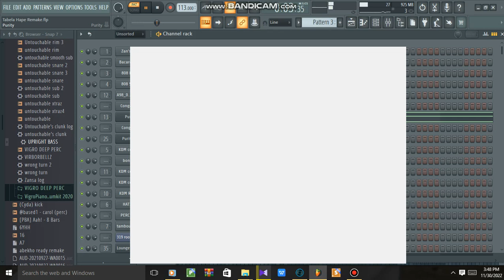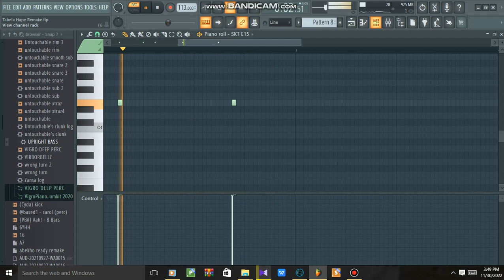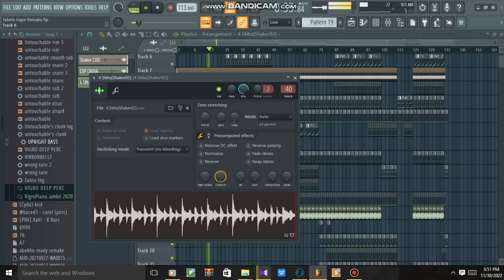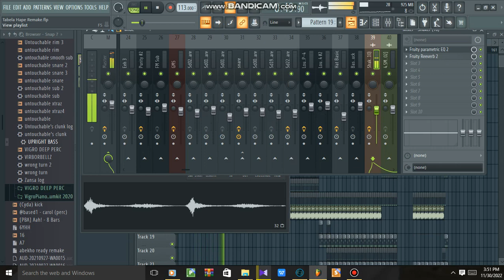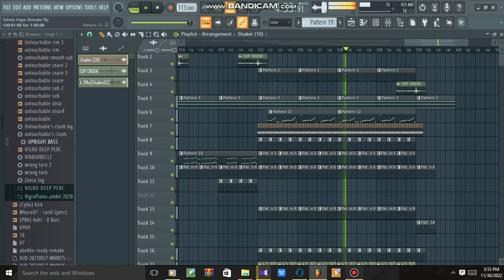How to make tabela hape by Focalistic & Kabza De small(Ft mellow & Sleazy,Myztro)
danko